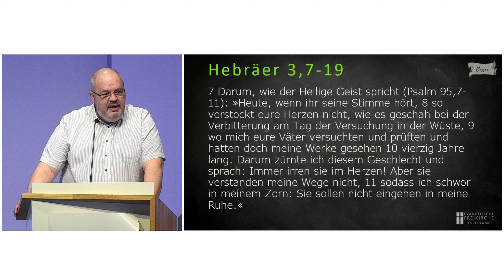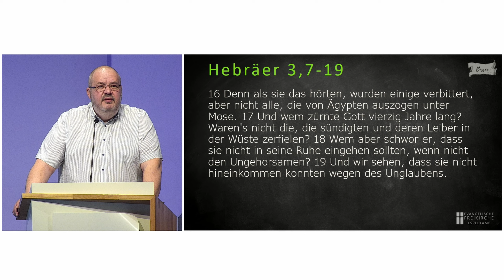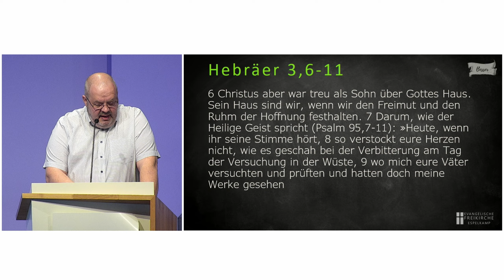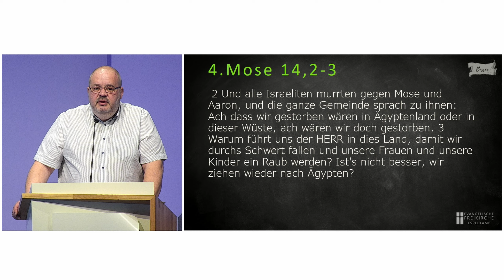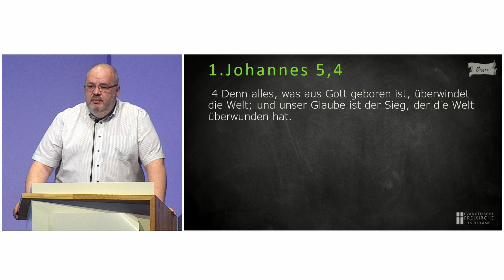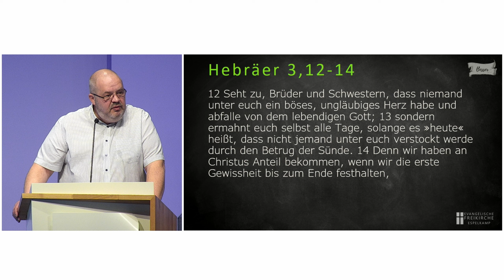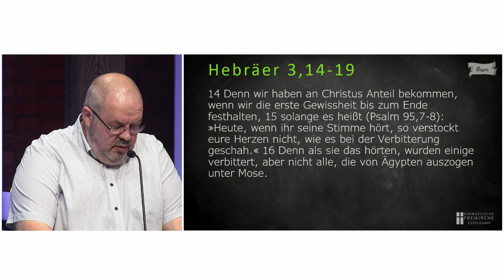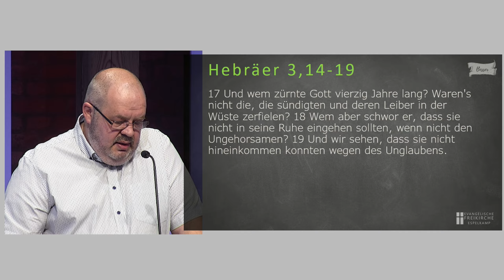Der bessere Retter - Hebräer - Predigtserie 6/20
Predigttext:   Hebräer 3, 7-19
Prediger:  Harry Warkentin